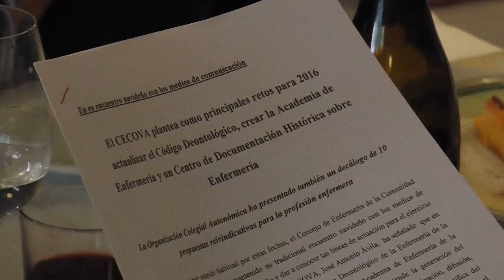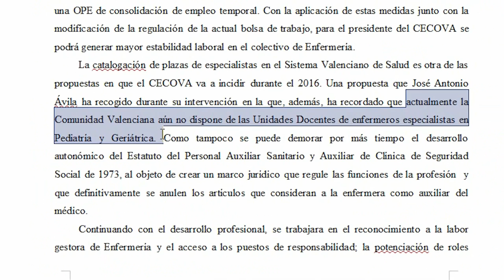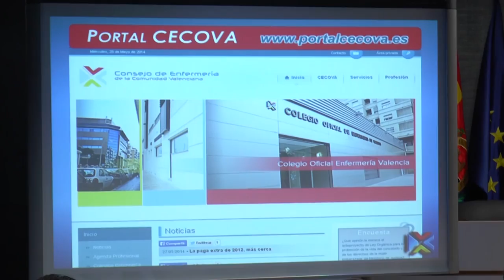Retos de CECOVA para 2016 | Cecova TV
Entre las propuestas y retos del Consejo de Enfermería de la Comunitat Valenciana (CECOVA) para 2016 destaca la revisión del Código Deontológico, la creación de la Academia de Enfermería para generar conocimiento enfermero y divulgarlo en la sociedad y la puesta en marcha del Centro de Información y Documentación Histórica de Enfermería. Un fondo documental digital de uso para los profesionales.